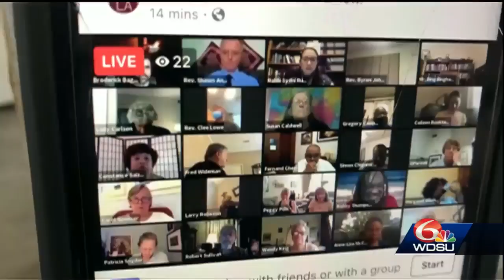Friday Travers Nola